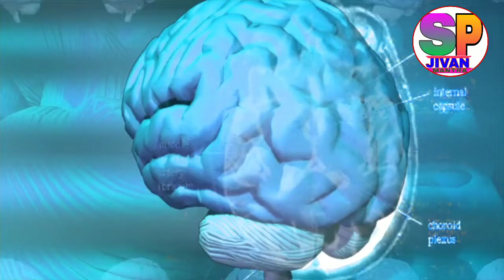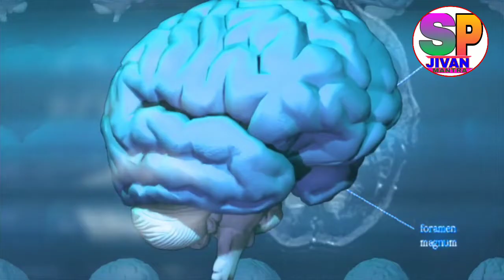जो चाहो वो पा सकते हो बस इसे जान लो, POWER OF SUBCONSCIOUS MIND SPJIVANMANTRA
🙏 Namaskar dosto 🙏
Mai hu Vicky Pandey swagat hai aap sabhi aap hi ke Youtube
Channel "" Sp jivan mantra " me .

Dosto  aaj ke iss video  me hum bat kerenge power of subconscious mind ke bare me.

Dosto comments jarur kare kyoki aapke comments hame hosla dete hai,  dosto aur logo ko labh  ho iske liye plz share kare. * जय हिन्द **                ** वन्दे मातरम ***
MY SETUPS.
1.MY SMART FHONE..

2. MY LAPTOPS..

  3.MY STUDIO LIGHT

4..          GREEN SCREEN .. .
5..MY MIC...
6.. MY CAMERA  Fhnoe...